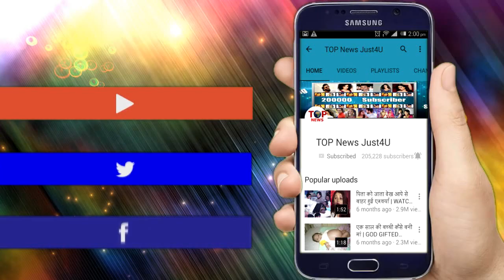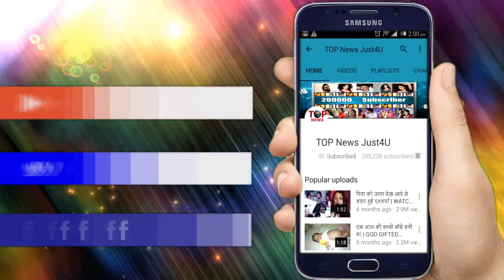BALA - Exclusive ! इस फिल्म के डायरेक्टर पर लगा ये घिनोना इलज़ाम, जानकर उड़ेंगे होश।